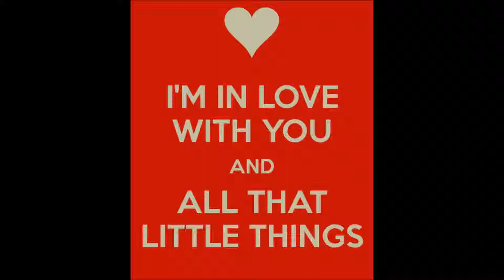wish one direction were mine